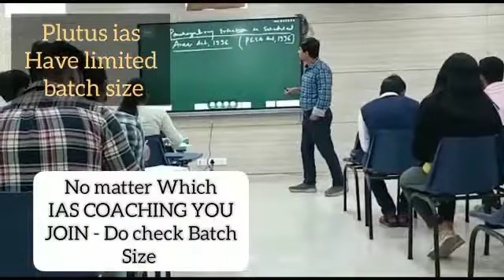Best IAS Coaching in Bakhtiarpur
3. Best Bank PO Coaching in Delhi Best Video of Today's